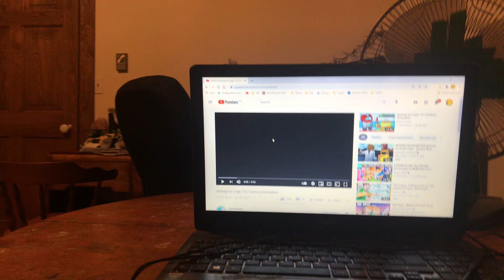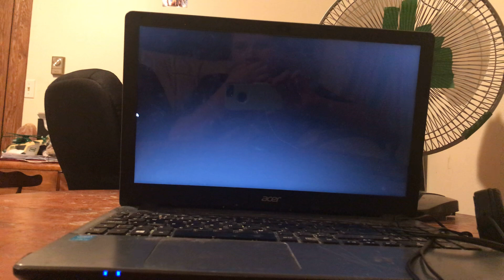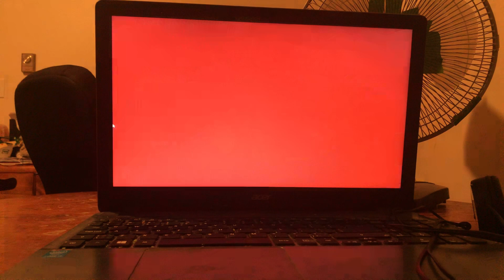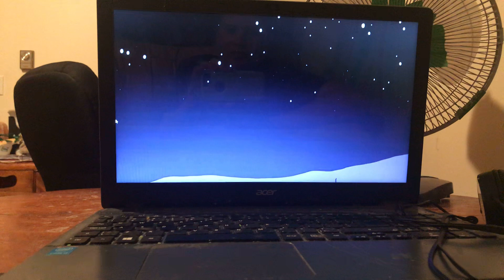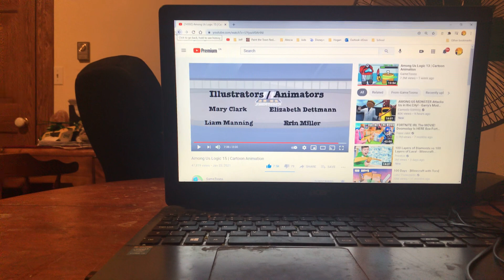January 23, 2021 among us logic 15 but zombies